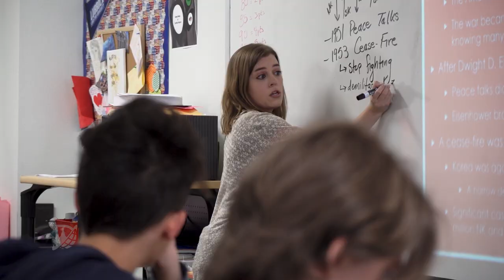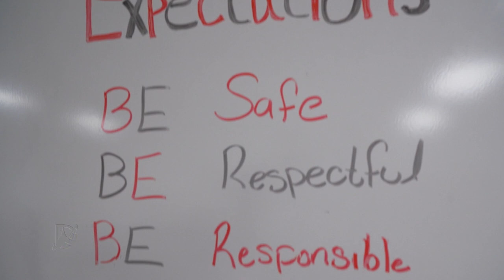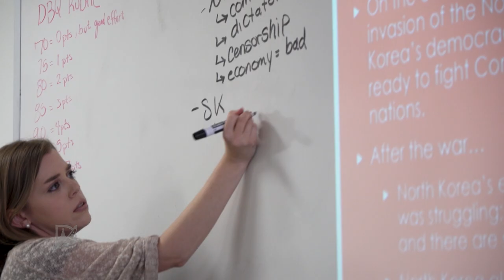Morgan Howell Teaches History with an Eye on the Present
Morgan Howell brings an energy to her history classes at Braswell High School that resonates with her students and is gaining statewide acclaim.